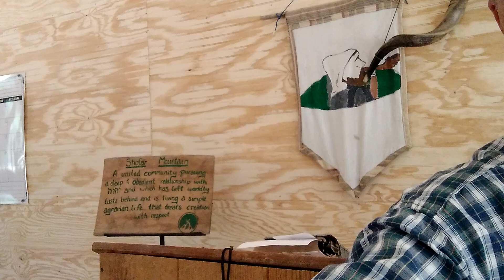Water 1 of 2